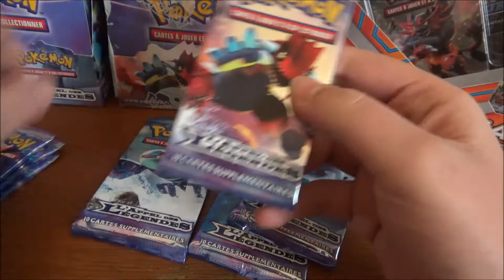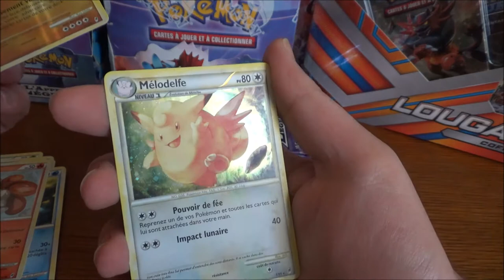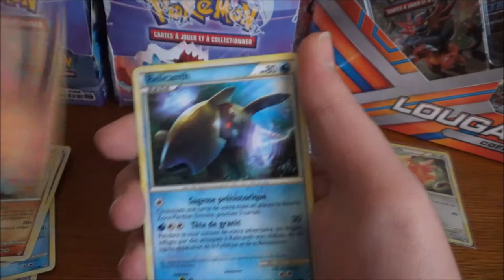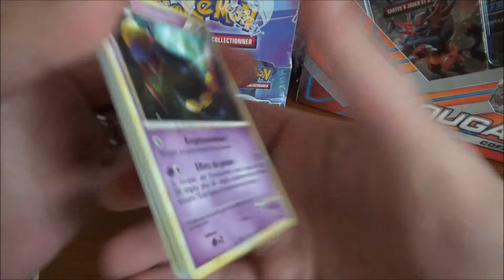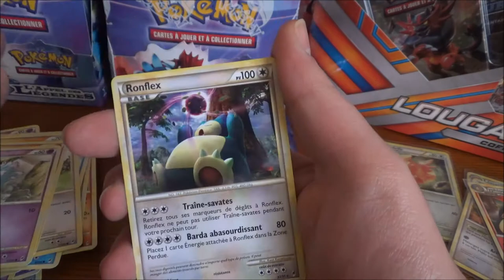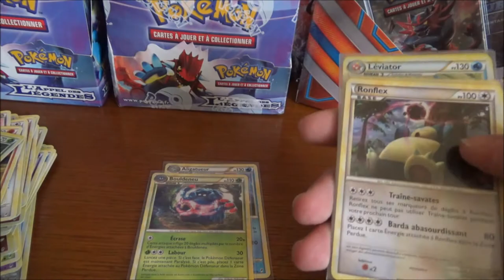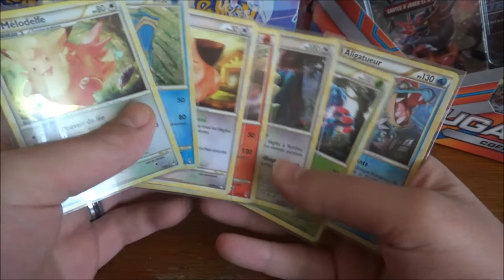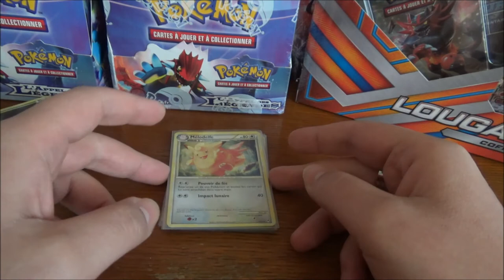Ouverture d'un Display Pokémon Appel des Légendes : On répond au défi d'une amie !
Salut à tous ! Allez, soyons fous ! On profite du défi lancé par Shin Bubblegum Gaming pour ouvrir un autre Display Appel des Légendes ! Pas moyen que PokeBasement s'avoue vaincu quand même !